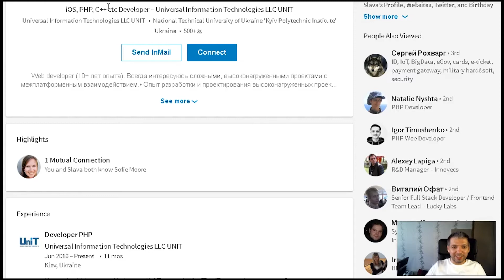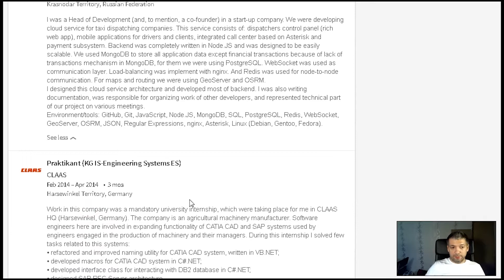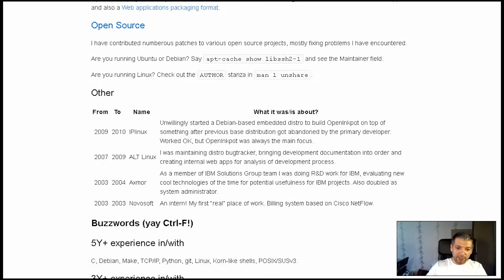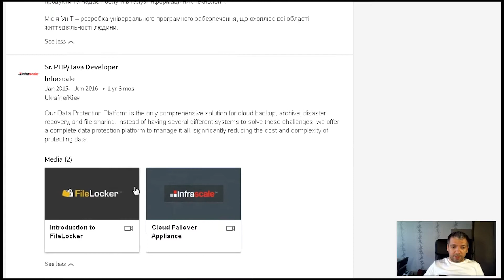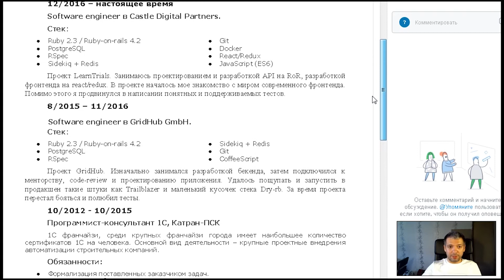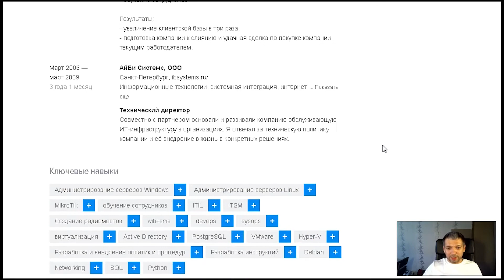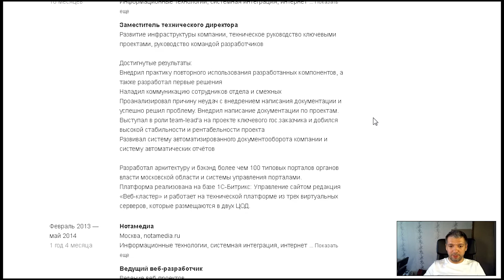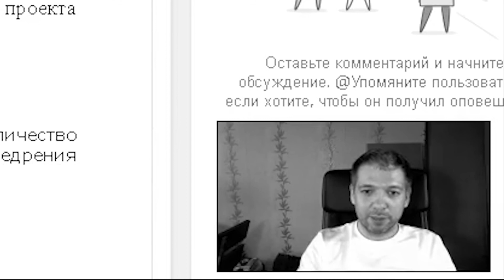Критикуем резюме. Выпуск #2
Я тут подумал, что мою склонность критиковать разработчиков стоит обратить в добро :) Поэтому решил запустить публичную движуху. Если вам интересно, как воспримет ваше резюме совершенно посторонний чувак (HR), спросите сначала меня. По крайней мере, если я его обосру, это не повредит вашему трудоустройству. Смотрите разбор первых жертв в предыдущем выпуске

Кто не в курсе, я почти 20 лет работаю руководителем разработки, насмотрелся всякого. Хочу покритиковать обычные резюме, профили на Linkedin, промо-страницы и т.д. Не буду критиковать код - на это и без меня умников хватает, сорри. Годятся все, имеющие отношение к IT (не только программисты).

Сейчас вы смотрите уже второй выпуск, и в очереди ещё стоит десяток кандидатов. Кто хочет попасть в это шоу - отмечайтесь в комментах сразу со ссылками на резюме!

Пожалуйста, расшарьте среди своих.

Тайминги:

00:35 Software Engineer
04:38 Системный администратор
07:59 Специалист широкого профиля
11:02 iOS/PHP/C++/etc Developer
15:09 Software Engineer
18:21 Fullstack Web Developer
21:04 Системный инженер
24:54 Технический директор